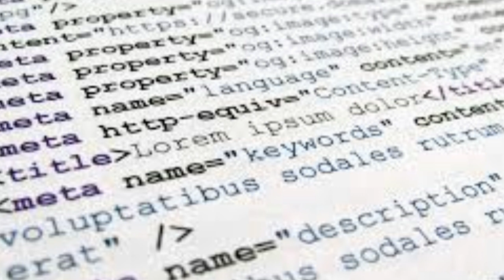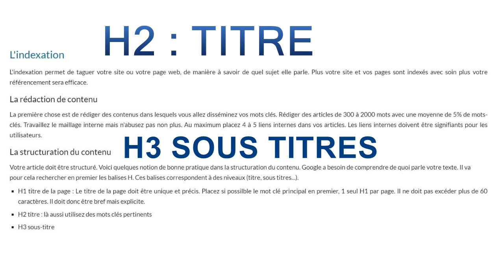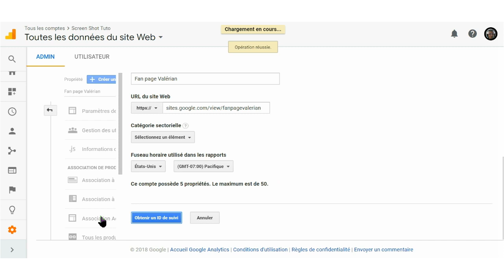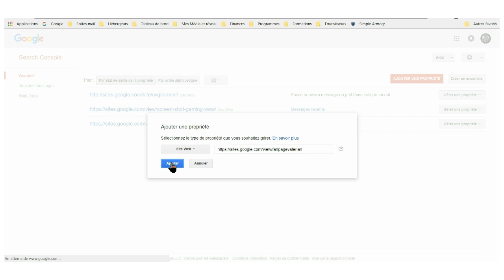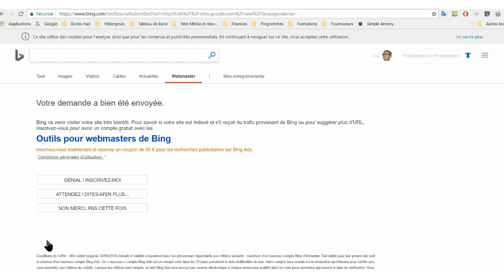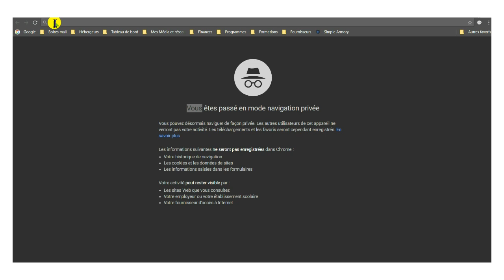🌐 [tuto] SEO comment référencer son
Ce tuto pour débutant expose les bases du référencement naturel (SEO).

MON MICRO CASQUE Corsair HS35
MA WEB CAM : LOGITECH
MON APPAREIL PHOTO Sony DSCH300
Trépied léger de 152 cm pour appareil photo